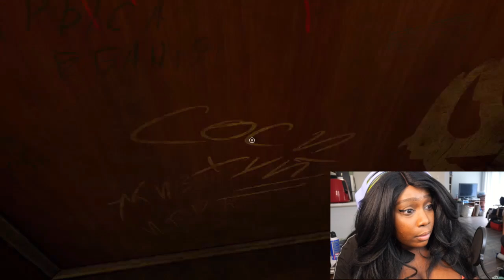MY NEW APARTMENT IS FULL OF ROACHES! | The Roach Apartment Game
A game similar to o Snake Hotel, but with roaches. Now I'm all itchy

I'll catch you on the respawn live on Twitch Tuesday, Thursdays, Saturday/Sunday.